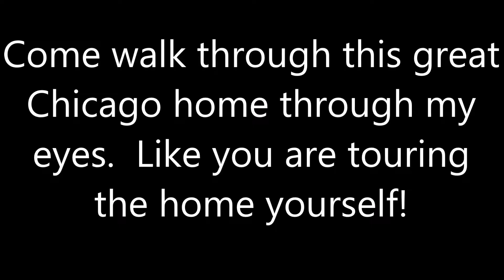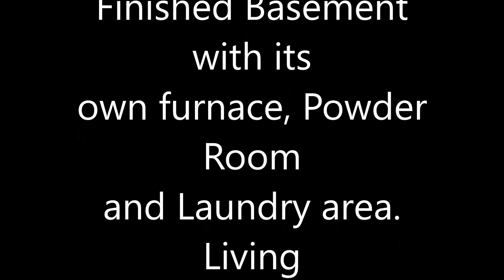6053 S Mayfield Ave. Chicago $260100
ALL REASONABLE OFFERS CONSIDERED ~~ - True Move-In ready home for sale! New Roof and Siding on Dormer. Newer (1 year) Air Conditioner and Hot Water Heater. Newer Kitchen remodel with (1 yr) Stove and Dishwasher, Quartz Countertops, Cabinets and USB outlet for easy mobile device charging. Main Floor Bedroom and a bathroom on every level. Finished Basement with its own furnace, Powder Room and Laundry area. Living Room and Dining Room open to each other adjoined by beautiful Hardwood Floors. Over-sized (by 20%!) 2.5 Car Garage with outside outlets. Large Uni-Lock Patio and outside Gas Line in a fully Fenced Back Yard. 4 insulated large storage areas with easy access. All rooms have ceiling fans and bedrooms include room-darkening blinds. 2 Sump Pumps with drainage system (perimeter drains)(3 years) and more... This is all wrapped together in a very well maintained home.
HOME IS IN THE SOUTHWEST HOME EQUITY ASSURANCE PROGRAM